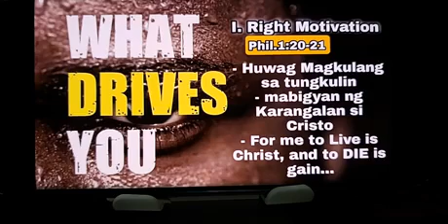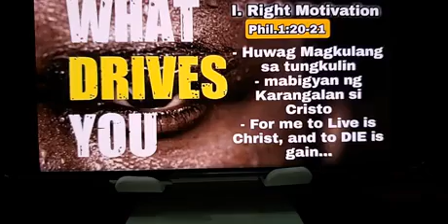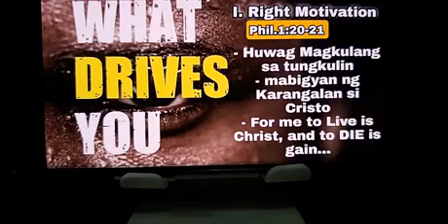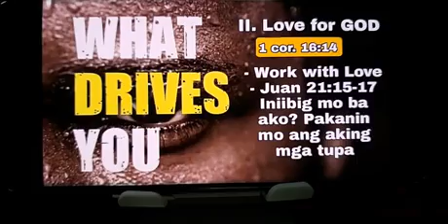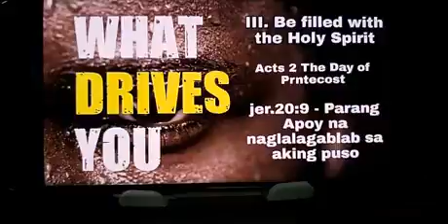Morning Devotion DFC Dist. 6 Nov. 9, 2021